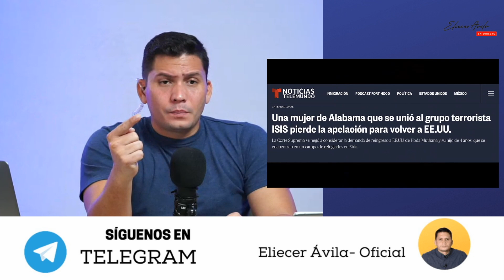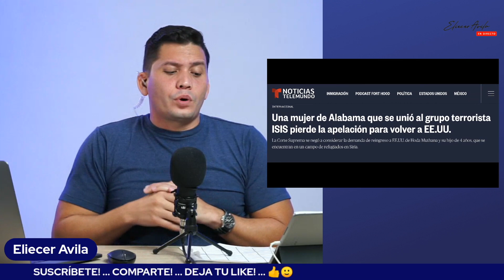Esta administración no ofrece seguridad a nuestras familias.